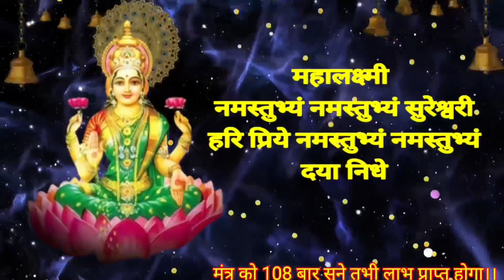मंत्र को पूरा सुन भी नहीं पाओगे धनवर्षा शुरू हो जाएगी /लक्ष्मी माता का यह मंत्र कर्ज को खत्म कर देगा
आज दिवाली पर यह अष्टलक्ष्मी-कुबेर मंत्र सिर्फ एक बार सुन लेना मेरी गारंटी है करोड़ों में खेलोगे

आज माता महालक्ष्मी जी का यह मंत्र पूरा सुन भी नहीं पाओगे इतना धन मिलेगा गिनते गिनते थक जाओगे ||

आज शुक्रवार को देवी लक्ष्मी का यह गुप्त मंत्र आधा भी नहीं सुन पाओगे पैसा ही पैसा बरसेगा Laxmi Mantra

केवल आज शुक्रवार के दिन माता लक्ष्मी जी का यह मंत्र जरूर सुन लेना मेरी गारंटी है करोड़ों में खेलोगे

आज शुक्रवार के दिन यह अष्टलक्ष्मी कुबेर मंत्र सिर्फ एक बार सुन - लेना मेरी गारंटी है करोड़ों में खेलोगे

आज शुक्रवार को देवी लक्ष्मी का यह गुप्त मंत्र एक बार सुनने से ही सभी मनोकामनाएं पूरी होंगी ||

आज शुक्रवार को माता महालक्ष्मी का यह मंत्र पूरा सुन भी नहीं पाओगे खुशखबरी मिल जायेगी | Laxmi Mantra

आज कोई भाग्यशाली ही लक्ष्मीनारायण का यह मंत्र सुनेगा सुनते अथाह गुप्त धन प्राप्त होगा | विष्णु मंत्र

lakshmi mantra
lakshmi mantra for money
lakshmi mantra 108 times
Lakshmi Mantra
lakshmi mantra for wealth and prosperity
lakshmi mantram
lakshmi mantra kannada
chant lakshmi mantra
lakshmi mantra diwali
lakshmi mantra mahalaxmi mantra
लक्ष्मी जी का मंत्र
लक्ष्मी जी का मंत्र पूजा
लक्ष्मी जी का मंत्र बताइए
लक्ष्मी जी का मंत्र कौन सा है
लक्ष्मी जी का मंत्र बताओ
लक्ष्मी जी का मंत्र आरती
लक्ष्मी जी पूजन का मंत्र
लक्ष्मी जी का मंत्र सुनाओ
लक्ष्मी जी का मंत्र बोलिए
लक्ष्मी जी का बीज मंत्र
लक्ष्मी जी का गायत्री मंत्र

वीडियो देखने के लिए आप सबका धन्यवाद 🙏🙏🙏